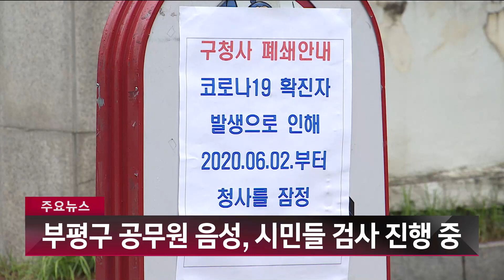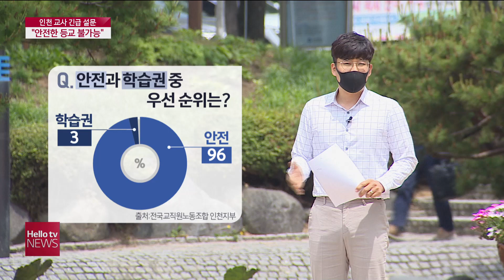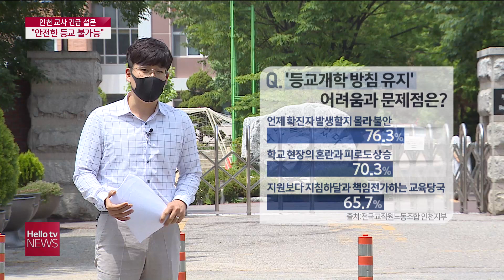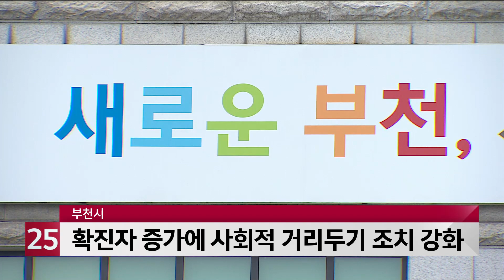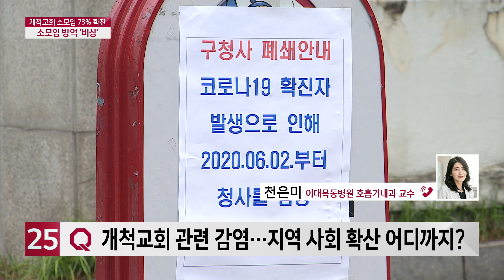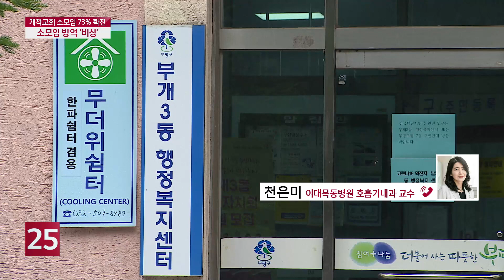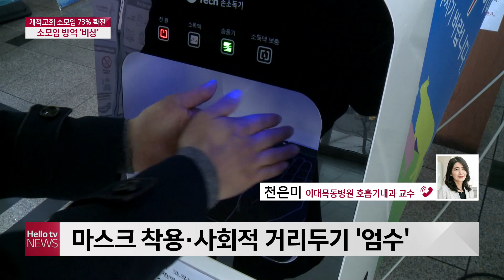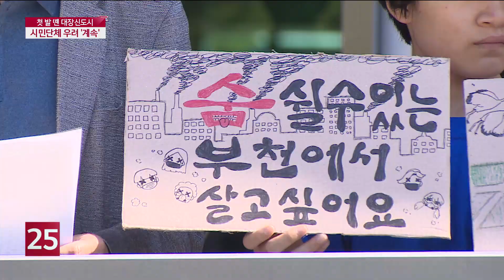헬로TV뉴스 경인 6월 3일(수)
1.부평구 공무원 음성, 시민들 검사 진행 중
2.인천 교사들 '안전한 등교 개학 가능하지 않다'
3.첫 발 뗀 대장신도시··· 시민단체 우려 ′계속′